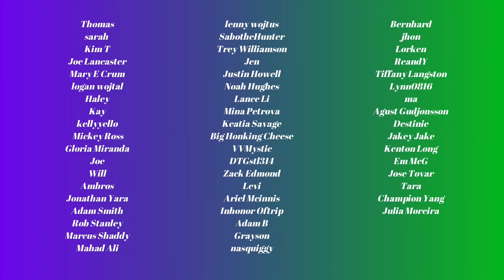BEETLEJUICE is EXTREMELY CAMP! **Movie Reaction**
I see why there's such a cult following for this, it's so DUMB and FUN!! Need to see the sequel immediatelyyyy. I can't get over that small ass head.

Or don't. I can't make you. (but I'll get Beetlejuice to) ;)

- freepalestine
- freelebanon
- ceasefirenow
- freecongo
- freesudan